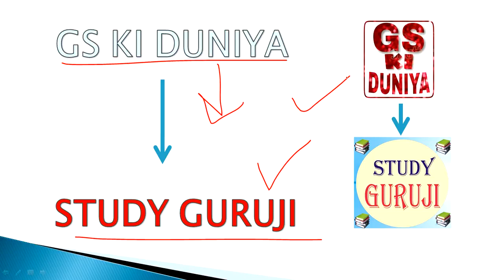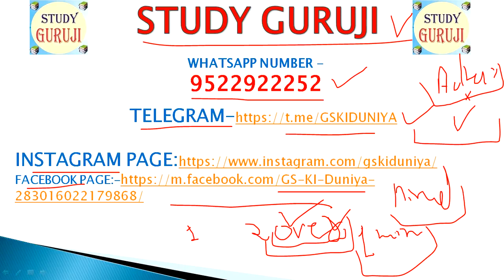October 26, 2023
अगर आप MP SI का EXAM देने जा रहे हैं तो ये गलतियां बिल्‍कुन न करें।। और क्‍या STRATEGY अपनाएं।।।।